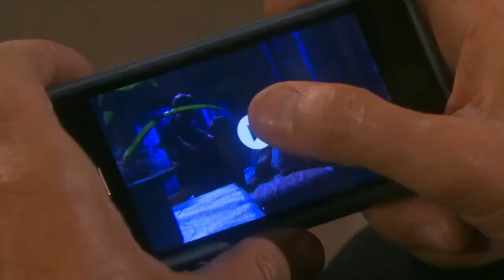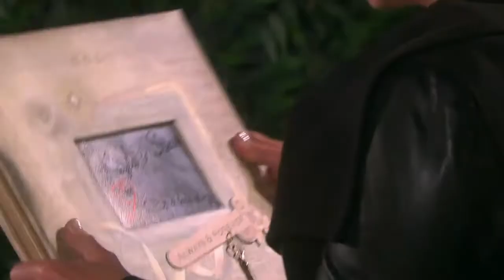~ life is beautiful ~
S & K 2016 "Review"